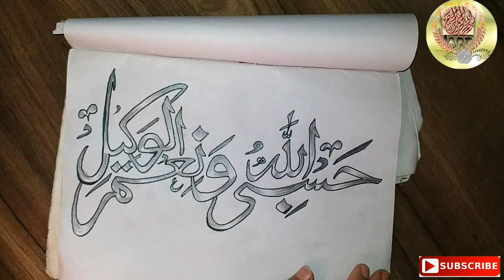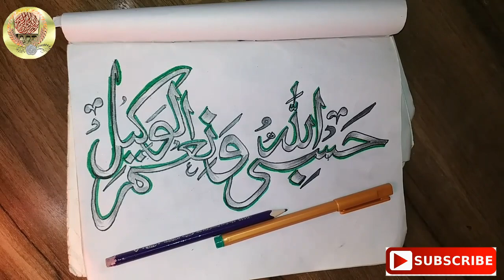Hasbunallah... #4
Must watch this amazing video 💞💞💞💞💞💞💞💞💞💞💞💞💞💞💞💞